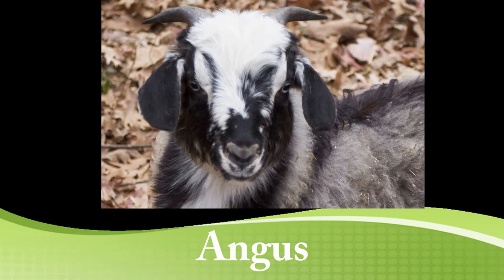Meet Our Goats!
Emily has been wanting goats for years.  She finally got her wish and now has 6 cashmere goats.